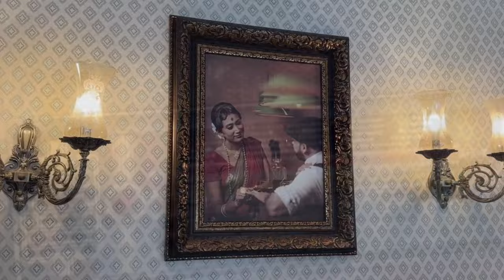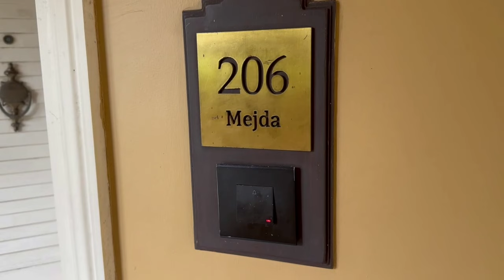Stay at RajKutir Kolkata - Part 1 (Room Tour) I TravelFreak Videos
Our stay at Raj Kutir, an ethnic hotel in Kolkata (maintained by Taj Group).

Nestled within the largest urban park in India, Taal Kutir Convention Centre is situated by the edge of a tranquil lake, offering 5,100 square metres of flexible space and sweeping views.

It's a luxe portal to travel back in time and live in a story that'll transport you to the glorious days of Bengal's renaissance. Swabhumi's newest boutique hotel Raajkutir will welcome you to Kaliprasanna Singha's raj bari, and you don't need no special permits to bask in its lavishness.

It's a story that's meant to take you back to Bengal's period of enlightenment and while you read along, you also get lost in the alleys of old time when you put up at Raajkutir. Modelled along the lines of Bengal's old raj baris (palatial mansions that belonged to the landed gentry or the zamindars), Raajkutir is designed as the mansion of the fictional Kaliprasanna Singha. Though the architecture resembles old Bengal mansions (the multiple courtyards and balconies to old Louvre-style fenestration), the hotel houses every modern amenity to make for a rather comfortable and plush stay.

Spread across 13 acres of land, Kaliprasanna's Raajkutir has 33 state-of-the art rooms, three large banquets, an all-day dining restaurant, a cafe and deli, shopping arcade and an artisan's gallery. With 26 character rooms (that tell the story of each of the personas in Kaliprasanna's fictional narrative), and seven atithi rooms - Raajkutir is a fantastic chance to bask in Bengal's royal opulence without royal connections.

Not just the architecture, you'll get lost in history even with the traditions and practices that the hotel has imbibed from bonedi Bengali culture.They will do boron with chandan tika and misti doi and sandesh to welcome you, tell you the story of Rajababu Nrishinghoprotap who ousted the British from his beloved Swabhumi, host you for the sandhya pradeep at Tulsithan and entertain you with baul or dhunuchi naach in the evening.

The hotel's Outhouse has amenities like spa and a knife-edged pool to relax and unwind, and  a gym so you do not miss out on your workout during the vacay.

Dine at their East India Room restaurant to indulge in a unique colonial Bengal spread that includes British, French, Portuguese and Mughal influences, just like history records. You can also check into The Loafer's Cafe for something light and later head to The Swig for a drink or two.